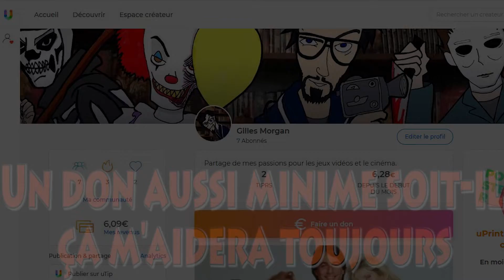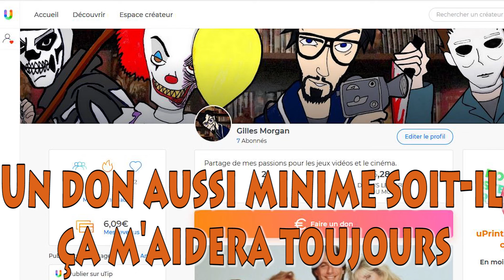Ciné-Cool : La Momie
Présentation du film "La Momie" 1999